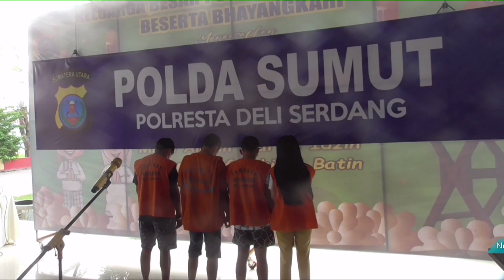Polisi Ungkap Peredaran Narkoba Jaringan Internasional Dikendalikan Dari Lapas